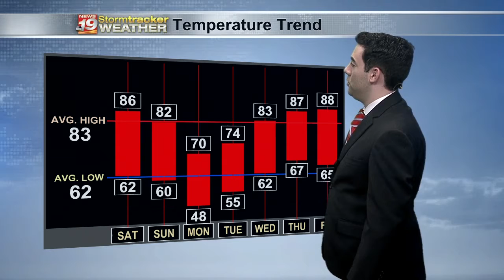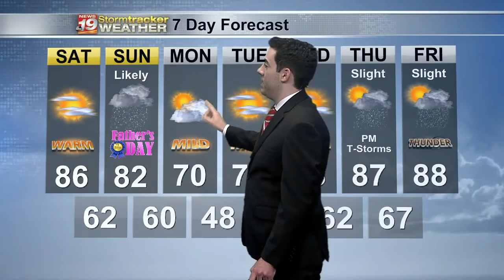Miller's Weather Forecast: June 18, 2021